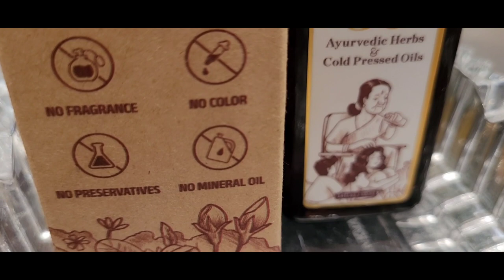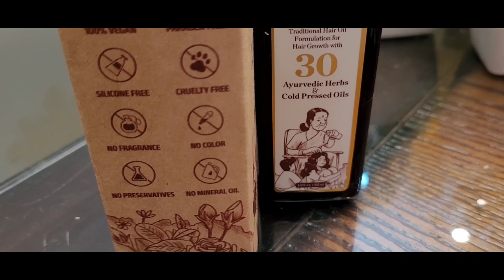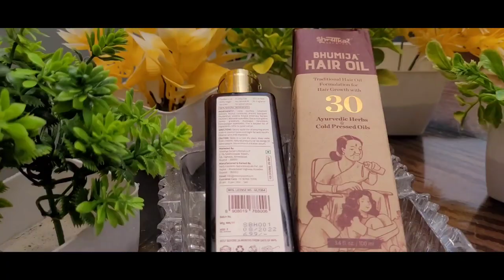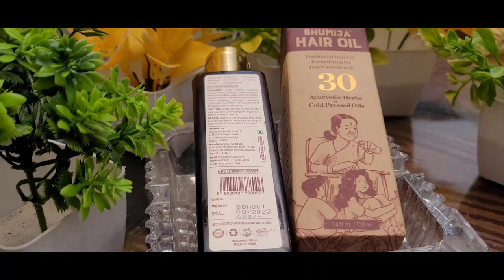Shoonyaakar Bhumija Ayurvedic Hair oil for Hair Growth| Unboxing and Review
Looking for a 100% Natural ayurvedic hair oil, Check out this Ayurvedic Hair Oil by Shoonyaakar Ayurveda.

Shoonyaakar Ayurveda Bhumija Hair Oil is 100% Natural Hair Oil for hair growth, increases hair volume, helps in regulating premature greying and dandruff also. This hair oil is a blend of 30 ayurvedic herbs and cold-pressed oils that nourishes hair from within.

Made with a traditional formulation which makes it 100% natural and pure with NO Mineral Oil and is 100% Vegan and Paraben free. This ayurvedic oil is safe to use by all hair types.